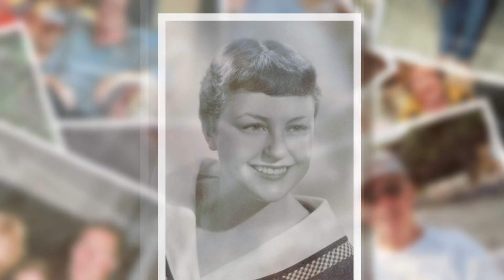Elizabeth Grask Video Tribute